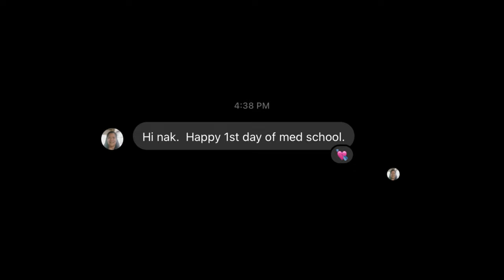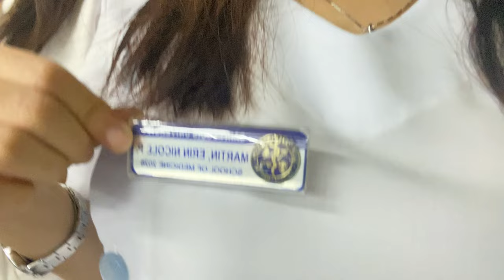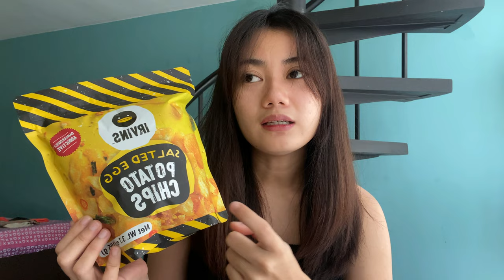EP1: Major Life Update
vids from my first semester in med school